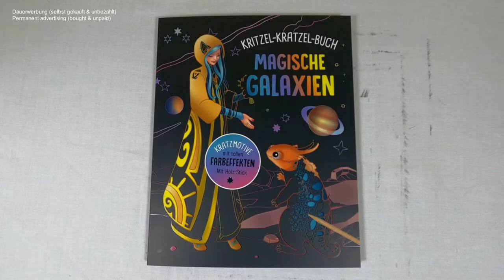Zauberin mit ihren Zepter freikratzen (Speedrun) I DIY I ASMR I scratch painting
📖 Buch 📓
Kritzel-Kratzel-Buch / magische Galaxien

📰 Credits 🖋️
Illustrationen Innenteil: Mia Steingräber
Umschlagmotive: Mia Steingräber
Gesamtherstellung: Naumann & Göbel Verlagsgesellschaft mbH, Köln
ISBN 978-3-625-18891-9